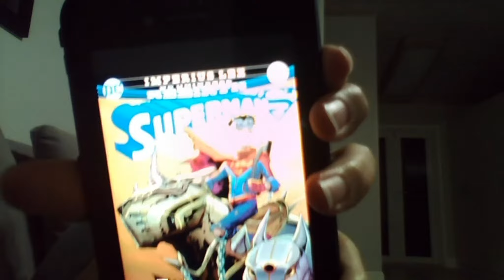Superman issue 35 comic review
my opinion on Superman issue 35 so enjoy the show also please comment down below and tell me what you guys think about this comic do you like it do you hate it also like my facebook page follow me on twitter and please subcirbe to my channel also follow me on vid.me too